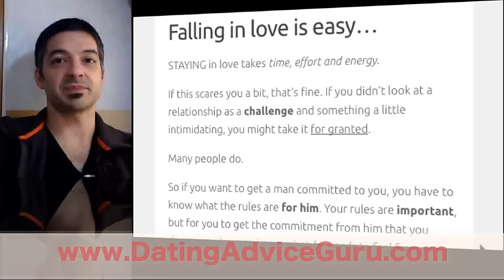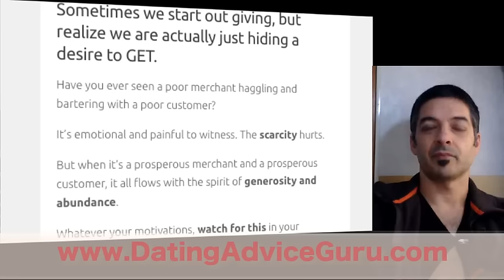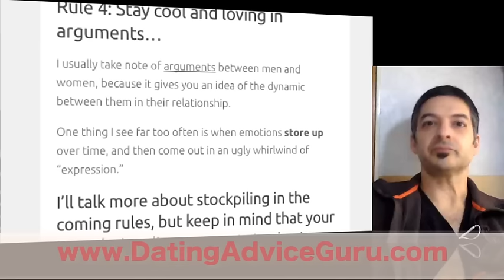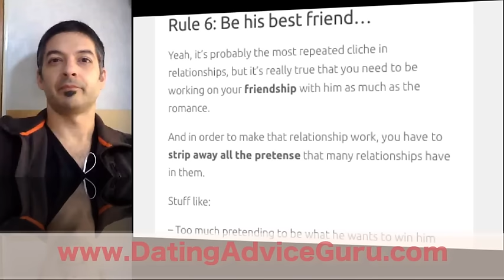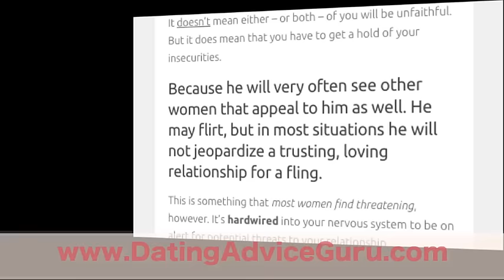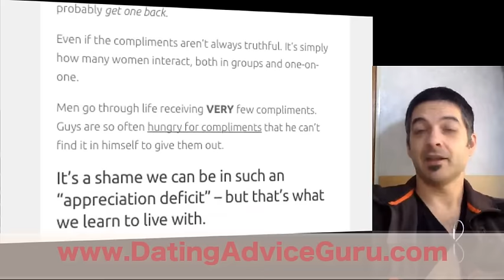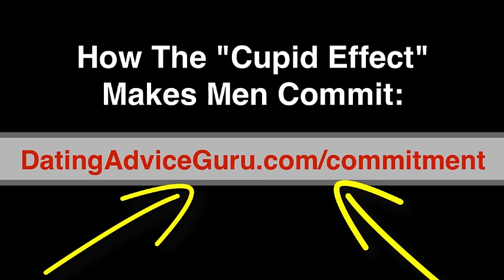9 Rules For a Committed Relationship - How To Make Him Commit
In this video, you’ll learn how to forge a relationship that will stand the test of time.

Falling in love is easy…but STAYING in love takes time, effort and energy.

If this scares you a bit, that’s fine. If you didn’t look at a relationship as a challenge and something a little intimidating, you might take it for granted.

Many people do.

So if you want to get a man committed to you, you have to know what the rules are for him.

Your rules are important, but for you to get the commitment from him that you desire, you have to know what he needs to feel from you first.

Because he won’t give it to you until he knows he’s also going to get what he needs.

So I want to explain some of a man’s “Rules” for commitment, so that you know how to connect with him in the deepest way possible.

Carlos Cavallo
Dating Advice Guru